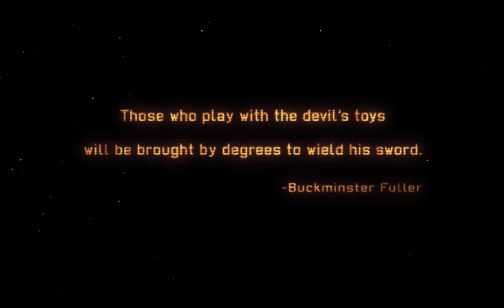XCOM: Enemy Within (Video 1/3) Peliesittely alusta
Lue koko kuvaus! (eli paina "näytä lisää") kohdasta tuossa alla.

Jos olet täällä vain WoT videoiden takia, skippaa nämä.

Eli tällästä peliä pelailen välillä myös.
Tämä on ensimmäinen kolmesta tai neljästä videon sarjasta.
Alkudemo ja kerron pelistä noin yleisesti.
Toisessa osassa on PvP osio:

Kolmannessa loppupään pelikuvaa:

(neljäs on viimeisen tehtävän läpipeluu jos tarpeeksi katsojia)

XCOM Enemy Unknown ja Lisäosa XCOM: Enemy Within on vuoropohjainen taktinen taistelupeli joka on ladattavissa STEAM -palvelusta. Idea on että alienit ovat hyökänneet maahan ja sitä pitää puolustaa. Peli koostuu kahdesta osiosta, taistelusta ja tutkimis-, rakentelu-, tieto-osiosta.
Jälkimmäisenä mainitussa tutkitaan löydettyjä alien teknologiaa, rakennellaan omaa tukikohtaa  varustellen sitä paremmaksi. Myös sotilaiden varusteet kehitellään ja rakennetaan tässä osiossa.
Taisteluosio on että 4-6 ryhmällä taistellaan erilaisia alieneita vastaan vuoropohjaisesti.
Pelikonsepti on vanha. Muistelen pelanneeni ensimmäistä UFO -sarjaa jo Amiga500 tietokoneella.

Tämä peli jonka alotan on toinen pelini ja nytten vaikeusasteen nosto Classic -tasolle, joka on toisiksi korkein. Lisäksi laitoin Ironman vaihtoehdon päälle, eli joka asia jonka teen tallentuu eikä takasin pääse. Eli ei voi ladata aikaisemmasta tallennuksesta. Tämä tuo peliin haastetta oikeen rutkasti.

SinSorrow